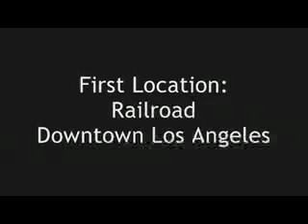The Making of Seriously ep. 4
Members of the band start to express their discomfort with the styling for the photo shoot...